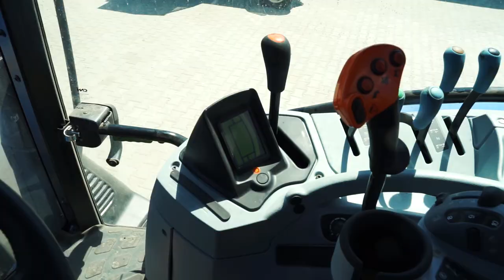GR Obórka i sprzęt marki New Holland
Zapraszamy do obejrzenia relacji z odwiedzin GR Obórka o profilu mlecznym i powierzchni blisko 40 ha. Jakimi maszynami marki New Holland pracuje rolnik?
Obejrzyjcie sami!

Przepraszamy za jakość dźwięku ale z pogodą się nie wygra, wiał wiatr. :)

Ścieżka dźwiękowa, nie jest naszą własnością i nie rościmy sobie do niej żadnych praw autorskich.